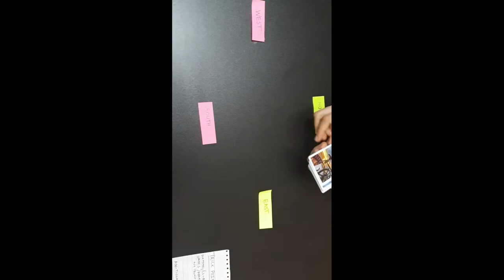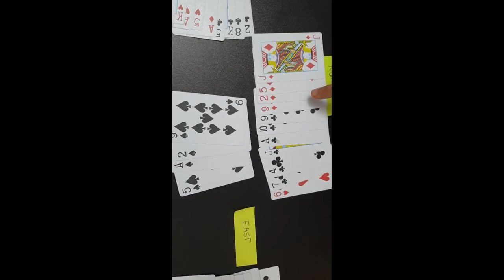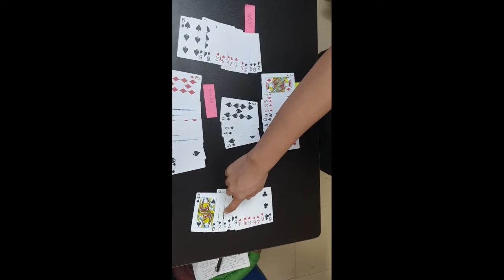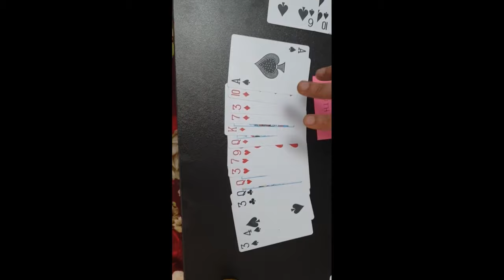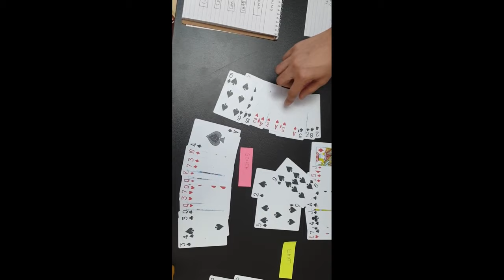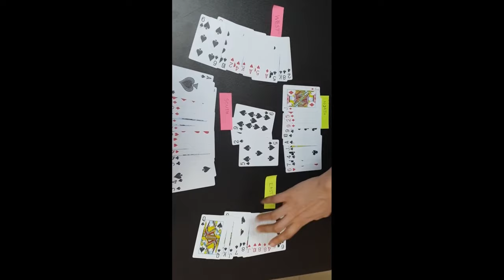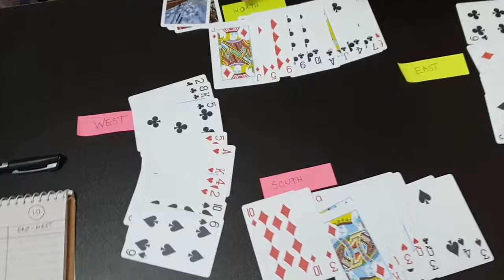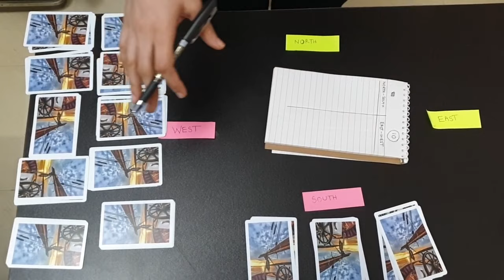How To Play Bridge card game in hindi| ब्रिज खेलना सीखिए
Bridge is an advanced trick-taking card game.  Partners need to be in sync to win this strategic game.